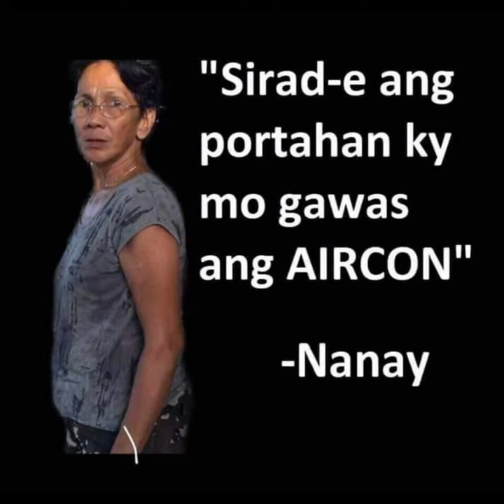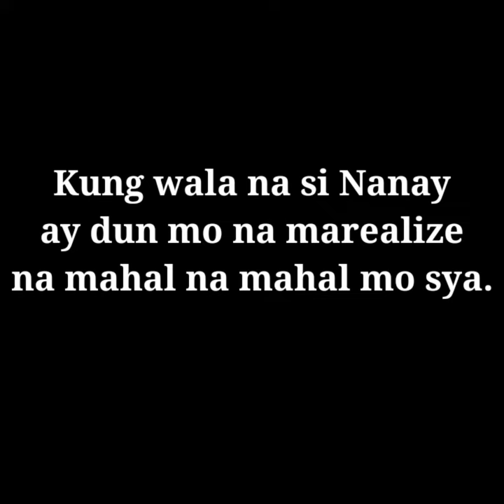MGA KADALASANG LINYA NG MGA NANAY